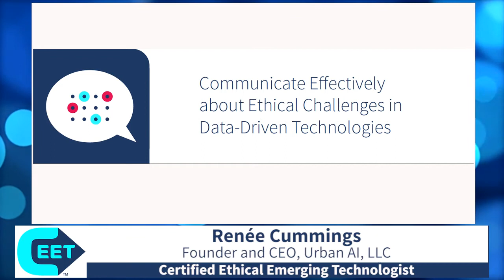Meet Your CEET Instructors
Meet your instructors for the CertNexus Certified Ethical Emerging Technologist Certification program on Coursera. Learn about the topics covered in the professional certificate program in data ethics, AI ethics including philosophical principles, ethical standards and how to apply them to lead an ethically data driven organization.